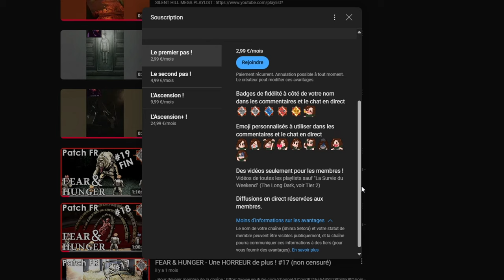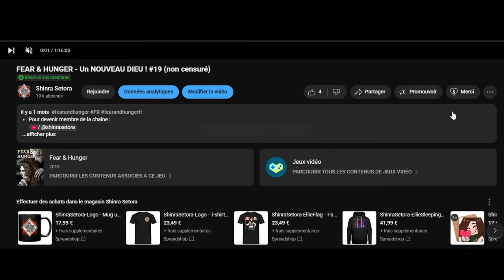LIGHTKEEPER : Provocation/Provocation(sans dec) ! - PVE ESCAPE FROM TARKOV